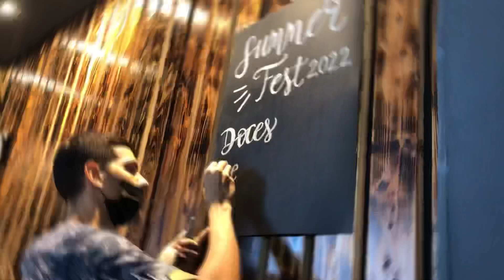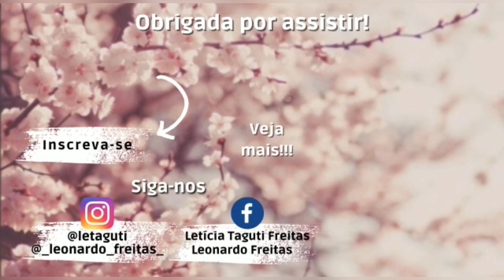FESTA BRASILEIRA NO JAPÃO (Festa de verão) | SUMMER FEST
Fomos em uma festa Brasileira aqui no Japão que acontece todos os anos no verão com o nome Summer Fest, e a festa é realizada pela igreja que estamos frequentando (MAC Yokkaichi), alguns japoneses também foram na festa, compraram churrasquinho e tudo mais… espero que gostem! 🥰

Sou sansei, terceira geração o que facilitou para nós virmos para o Japão… tenho 30 anos e sou casada com o Leonardo a quase 3 anos!
Nos mudamos para Inabe-Shi na província de Mie-Ken!
Mostraremos um pouco da nossa rotina, passeios, restaurantes e muito mais!

Every New Day
Five Iron Frenzy